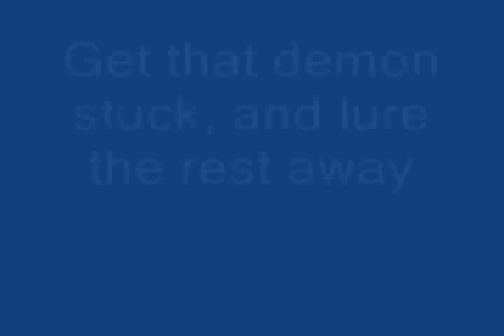Tormented Demons Solo Guide - 20+ Kills a trip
Video may be outdated, try at your own risk! (December 2008)

Tormented demons solo video guide, in High quality+full screen mode WITH sound. Watch and learn.

In this video, I show how to trap the demon you will be killing, and lure the rest of the demons so they get stuck.
(You will be killing the same demon. After it dies wait for it to respawn.)

With this setup, I usually get around 20-30 kills. I bring a Bunyip because it usually runs out of time when I run out of supplies. You don't need to bring Karils, it doesn't help much. You don't need to bring a fancy familiar, rebanking is fast n'easy. If I die, I keep: godsword, fury, and barrows gloves.

I personally killed around 27 demons this trip.
I do not own Runescape, I only play it. Runescape belongs to JaGex.
All sound, music, and graphics belong to Runescape.